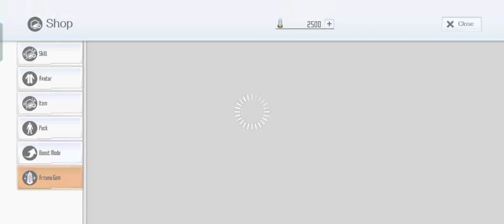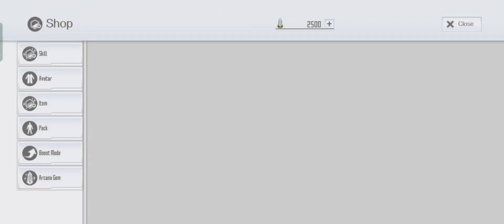SAOIF : 1 ★4 2H Spear Guaranteed Order (April 2022)